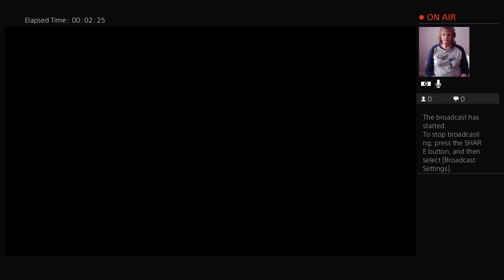lets play knak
my channel is based on various videos From gaming to making stuff. if you like any videos of mine please feel free to sub/like  XD